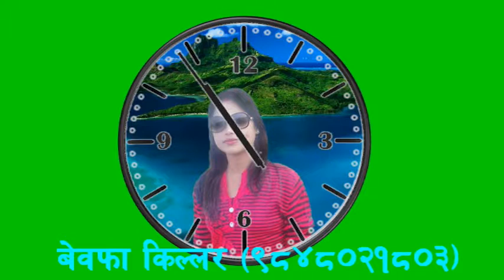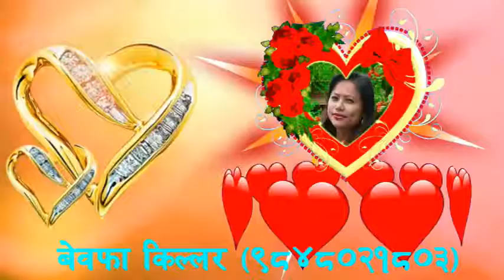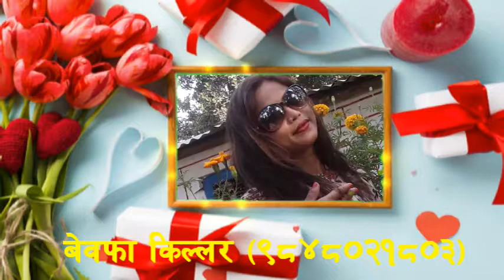Aa Kahin Dur Chale(((BEWAFA KILLER)) - Laawaris Udit Narayan & Alka Yagnik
Laawaris is a 1999 Indian romance film directed by Shrikant Sharma. It stars Jackie Shroff, Akshaye Khanna, Dimple Kapadia and Manisha Koirala.